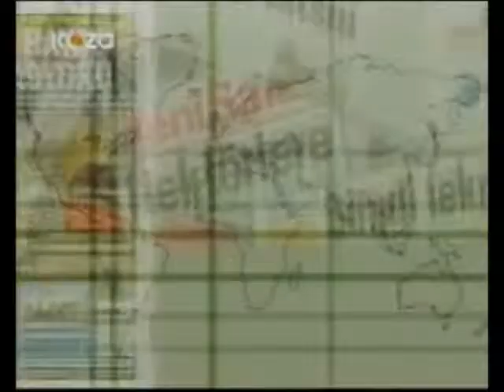Prof.Dr.Necdet ÜNÜVAR'ın Koza Tv Kanalı 4. Kuvvet Programına Konuk Olduğu 29.07.2013 Tarihli Program